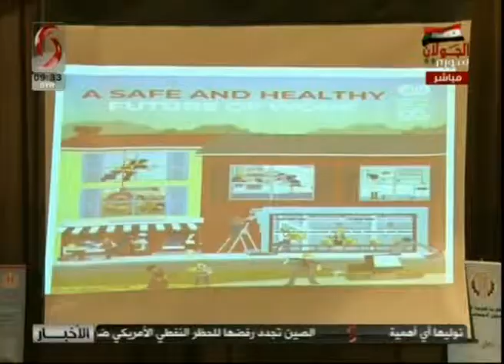صباحنا غير | دمشق مؤتمر السلامة و الصحة المهنية الخامس في سورية | ريم سليمان